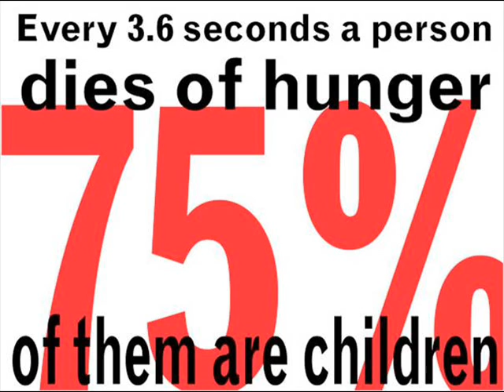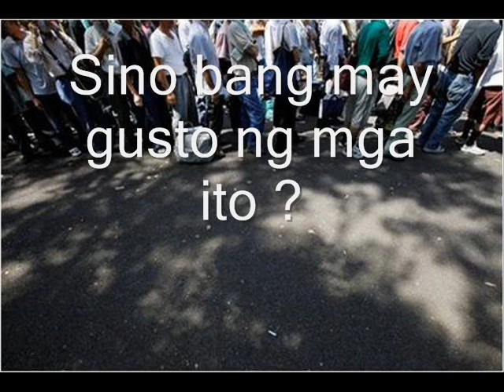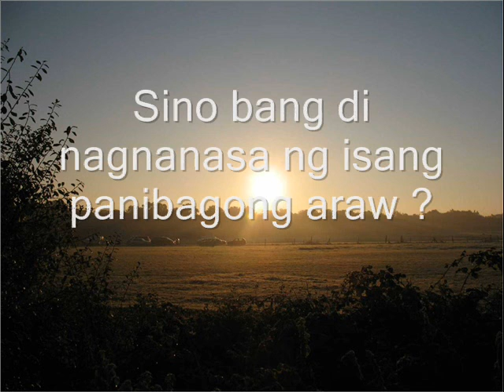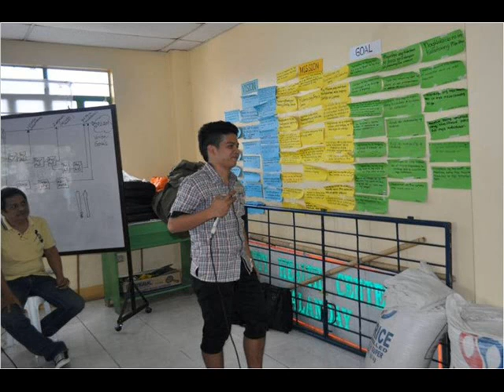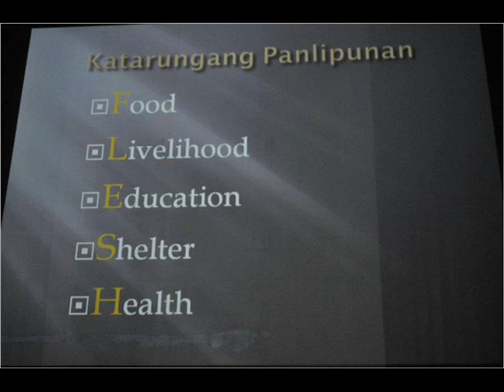ILIAD INNOVATION MARIKINA.wmv